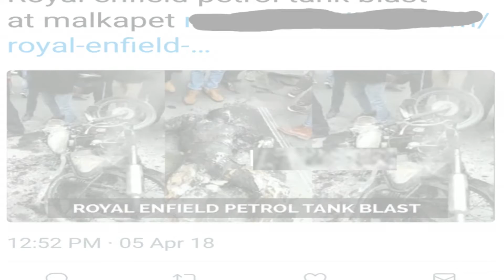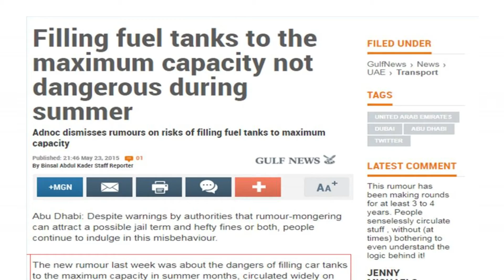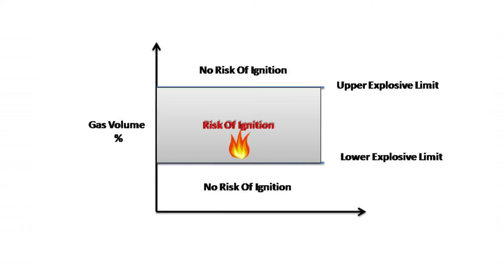Does Royal Enfield Bullets blasts when you fill full tank petrol? | CutShots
Petrol tank blast in India!!! Does Royal Enfield Bullets blasts when you fill full tank petrol? Watch out this video completely. Sources are provided below.